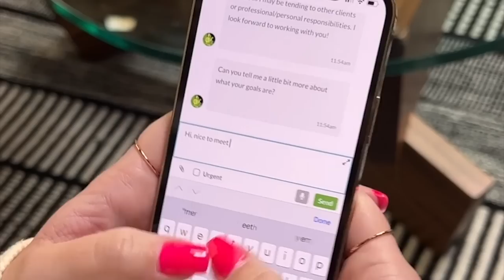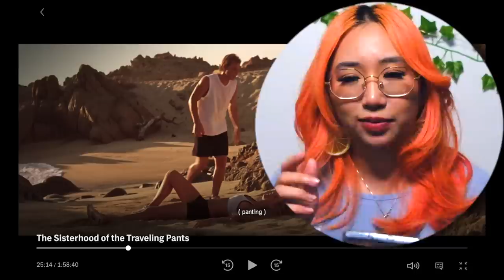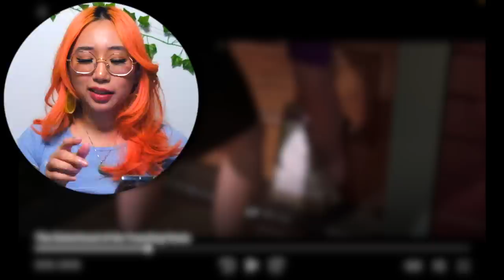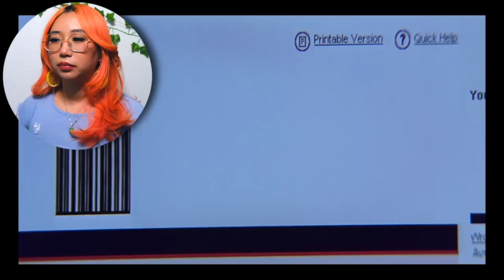I forgot how EMOTIONAL **The Sisterhood of the Traveling Pants** is??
Get matched with a therapist who will listen and help.
This video could've EASILY been 40+ minutes long LMAO